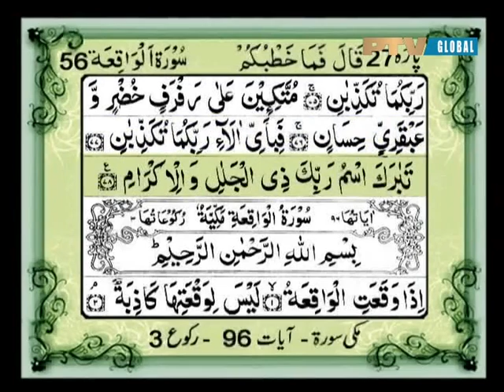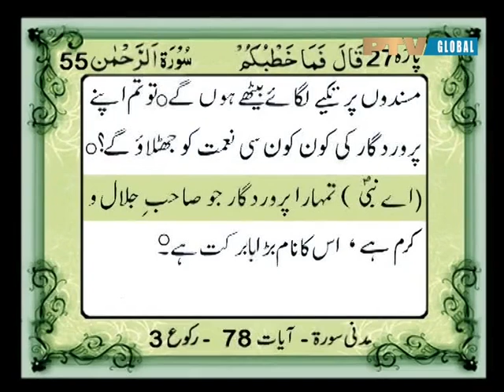055 Surah Rahman